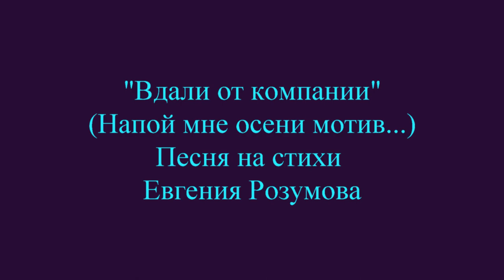"Напой мне осени мотив" стихи Е.Розумов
"Напой мне осени мотив" - песня на стихи Евегения Розумова "Вдали от компании"
 "Give me a fall song motive" poems by E.Rozumov
Кто может помочь денежкой каналу - ЯндексДеньги - 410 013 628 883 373